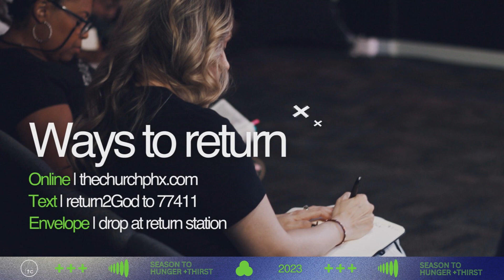Sweet Tooth Saul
Take inventory as to what you have a sweet tooth for, because if you want to properly hunger and thirst for righteousness and holiness, you must identify that which your flesh has a liking or weakness for.

Text TCNOTES to 77411 for the Pastors Notes